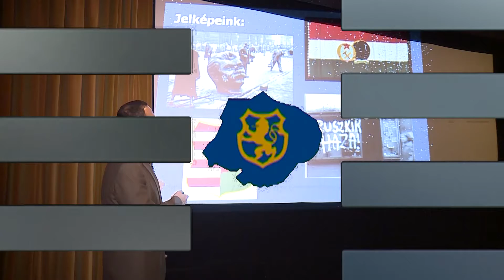Rövid híreink - 2016. október 27. - csütörtök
Közeleg halottak napja és mindenszentek ünnepe. A város köztemetőjében bejárást tartottak az illetékes szakemberek és a polgármester, hogy valóban méltó körülmények között emlékezhetnek-e szeretteikről az oda látogatókat. Rövid híreink következnek.